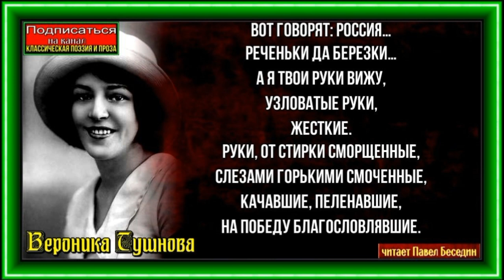Вот говорят Россия —Вероника Тушнова — читает Павел Беседин